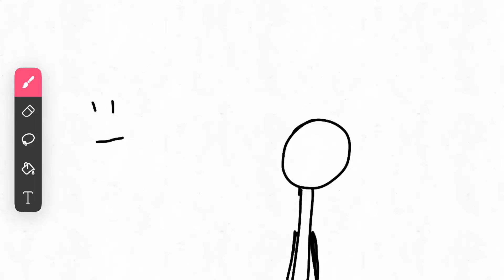AND BE MY AMIGO😈😈😈😈😈😈😈(animation meme)